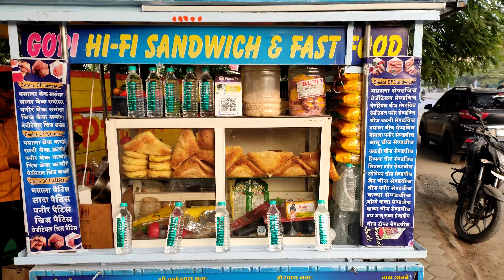Gopi Mastermind ka Masala Sandwich Sirf ₹30 me | Indore | Street Food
Shop Name: Gopi Mastermind Sandwich

Address: Agrawal sweet, Pipliyahana, Indore, Madhya Pradesh

"Try fantastic and variety of sandwiches, bake samosa, bake patties, bake kachori, bhel and more."